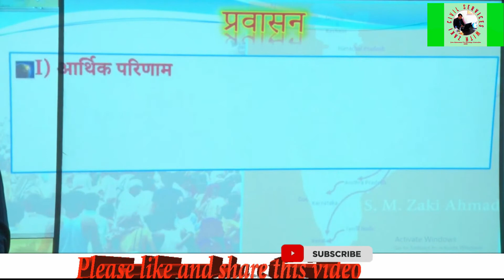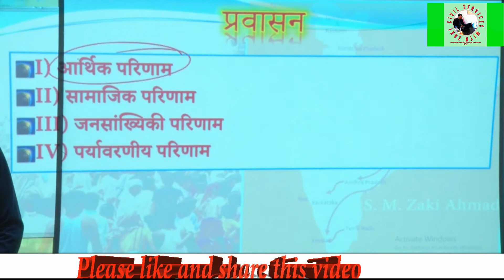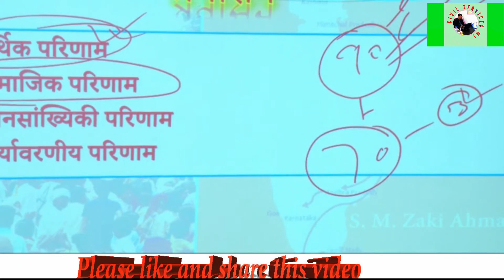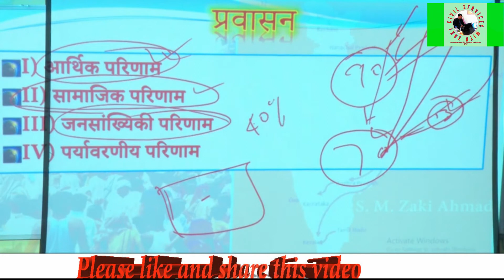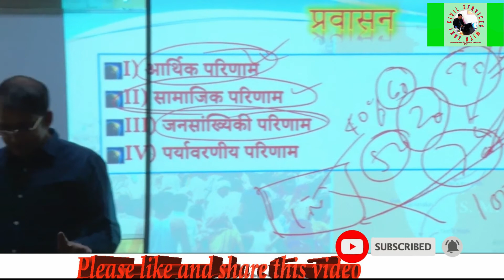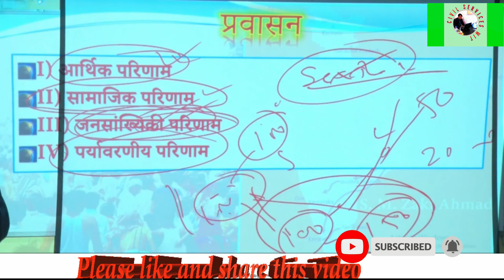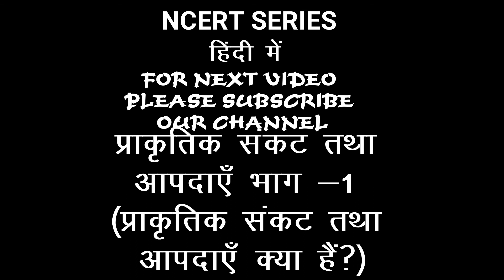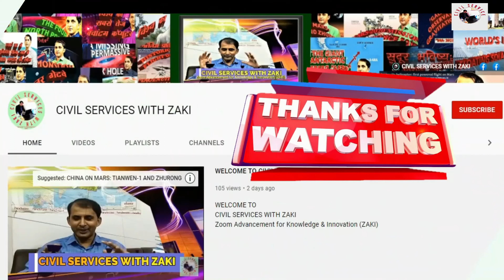प्रवासन भाग-4 (प्रवासन का परिणाम)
NCERT GEOGRAPHY SERIES हिंदी में